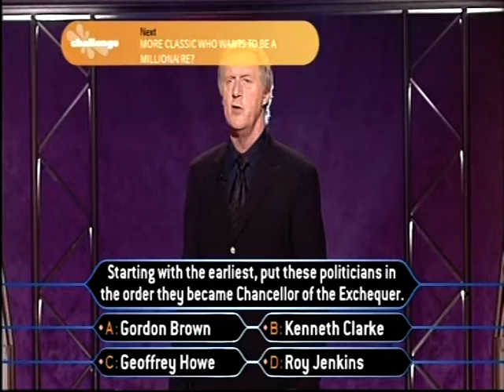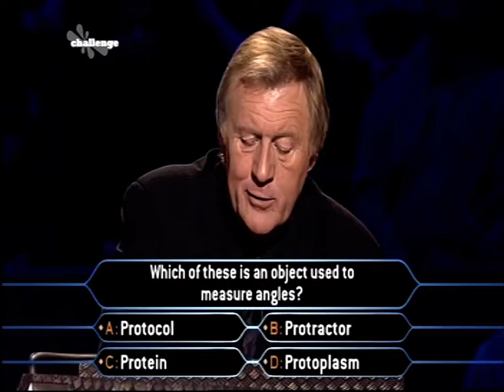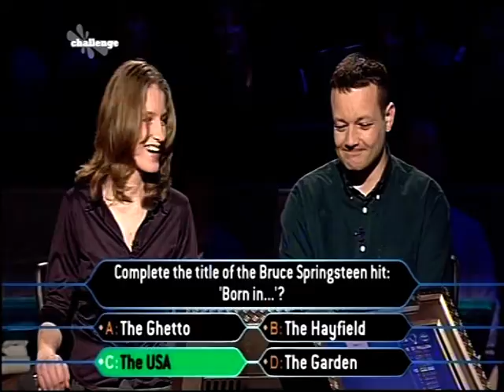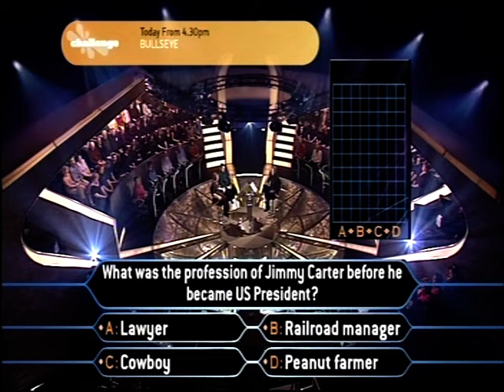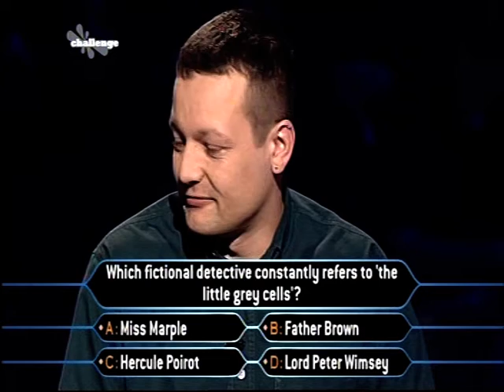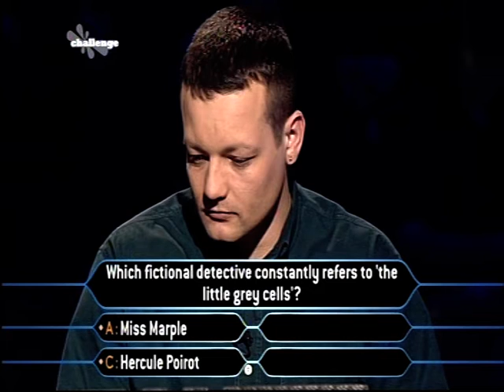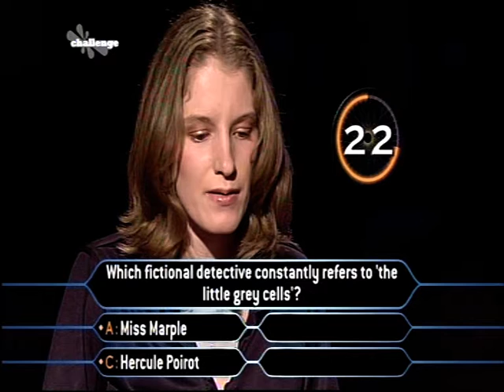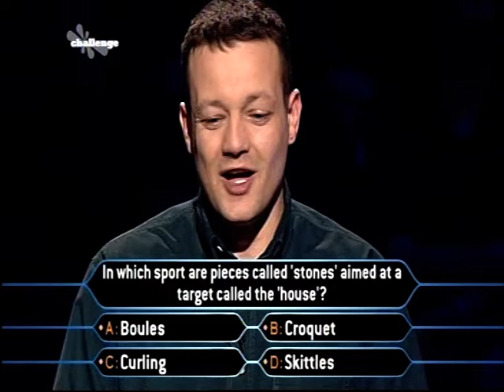David & Victoria play Millionaire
22nd March 2001